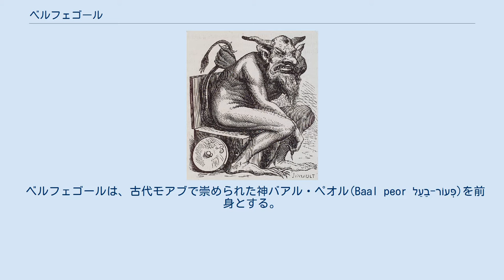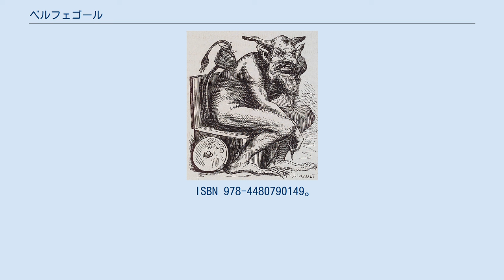ベルフェゴール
ベルフェゴール(Belphegor)とは、キリスト教における、七つの大罪に比肩する悪魔の一人。
「怠惰」「好色」を司る悪魔とされる。
ベルフェゴル、ベールフェゴル (Beel phegor)等ともいう。
 ベルフェゴールは、古代モアブで崇められた神バアル・ペオル(Baal peor בַעַל-פְּעוֹר)を前身とする。
この名は恐らく「ペオル山の主神」を意味する。
このバアルと言う名が、慈雨と豊穣の神のバアルを指すのか、単に一般名詞としての「主神」という意味なのかは不明。
また「ペオル」は裂け目という意味で、この神に捧げるために山の岩の裂け目に供物を投げ入れていたという解釈もある。
 この古代神が、キリスト教の浸透とともに一神教に基づく聖書世界で卑小化され、悪魔とされていったのである。
 コラン・ド・プランシー著『地獄の辞典』での肖像画。
 旧約聖書『民数記』第25章によれば、イスラエルの民がモーセに率いられてカナンの地に入る前にモアブの地を訪れた。
モアブの娘たちは、バアル・ペオルに供犠を捧げる際にイスラエルの民も招き、バアル・ペオルを始めとする自分たちの神々を礼拝させ、食事をともにした。
イスラエルの神ヤハウェはこれに激怒、参加した者たちを死刑に処すようモーセに命じさせたが、それでも怒りは収まらず、疫病をもたらして24000もの人々の命を奪ったという。
旧約聖書に於いて、この災害は「ペオルの事件」などと呼ばれる。
 後の悪魔学では、ベルフェゴールは好色の罪を司り、また占星術で性愛の星とされる金星の悪魔とされるが、これはペオルの事件の際、娘たちが色仕掛けでイスラエルの民を誘惑したという解釈に基づく。
 ベルフェゴールはまた人間界の結婚生活などをのぞき見る悪魔とされ、女性の心に性的で不道徳な心を芽生えさせる力を持ち、その為か、女性に対して非常な不信感を持っていたとされる。
 中世ヨーロッパの伝説によれば、ある時魔界で「幸福な結婚というものは果たして存在するのか?」という議論が起こり、実際にそれを見てくるためにベルフェゴールは人間界へやってきたという。
彼は様々な人間の結婚生活を観察したが、その結果幸福な結婚など無いと言う結論を出したとされる。
 女性不信というベルフェゴールの性格より、ベルフェゴールと言う言葉は「人間（女性）嫌い」を示唆する言葉としても使用される。
また、「ベルフェゴールの探求」とは、有り得ないとされる計画を皮肉る言葉としてもしばしば利用されるようになる。
 一説によれば、ベルフェゴールはベルゼブブの配下である悪魔、料理長のニスロクと同一視される場合もある。
 容姿は一般には牛の尾にねじれた二本の角、顎には髭を蓄えた醜悪な姿で、寝室の奥で洋式便所（横に便器の蓋を立てかけてある）に座った姿で知られる。
しかしこれはコラン・ド・プランシーの『地獄の辞典』に収録された挿絵が初出であり、かなり新しいイメージといえる。
また、それとは別に妖艶な美女として描かれることもあるが、これはペオルの事件をイメージした物であろう。
 フィレンツェの外交官ニッコロ・マキャヴェッリは散文小説『大悪魔ベルファゴール (Belfagor arcidiavolo)』を1549年に出版している。
上述のベルフェゴールの探求と妻を娶る悪魔というスラヴの民間伝承をテーマとしている。
 地獄の議会より結婚の調査のために派遣されたベルファゴールは、ロデリーゴ・ディ・カスティーリアと名乗りイタリアに住居する。
ロデリーゴはオネスタという絶世の美女と結婚し、彼女を深く愛してしまうが、オネスタはルチーフェロすら持ち合わせていないような傲岸さでロデリーゴを苦しめ、最終的にベルファゴールは結婚制度を非難しながら地獄へと戻る。
 フランスでは、「ルーブル美術館を夜中に歩き回る怪物」という都市伝説のキャラクターとして人気があり、これを下敷きに1927年にアルチュール・ベルネッドによる推理仕立ての小説が新聞で連載されたほどである。
また、この年にはこの小説のアンリ・デフォンテーヌ監督による映画化もされ、その後もテレビドラマや再映画化のたびに、フランスでは大ヒットしている。
 ^ ニッコロ・マキャヴェッリ、岩倉具忠『マキャヴェッリ全集』4、筑摩書房、1999年7月20日、初版、277頁。
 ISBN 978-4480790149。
 ^ ニッコロ・マキャヴェッリ『マキャヴェッリ全集』４、岩倉翔子訳、筑摩書房、1999年7月20日、初版、108-117頁。
 ISBN 978...